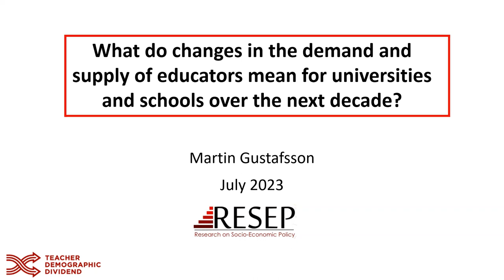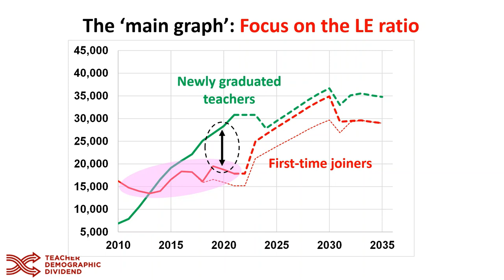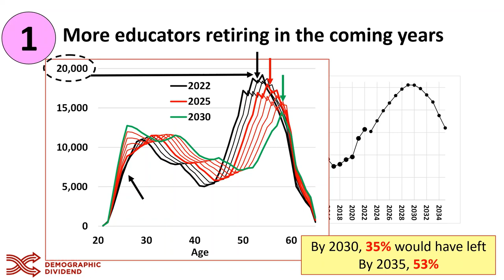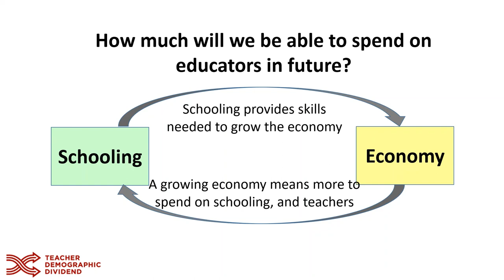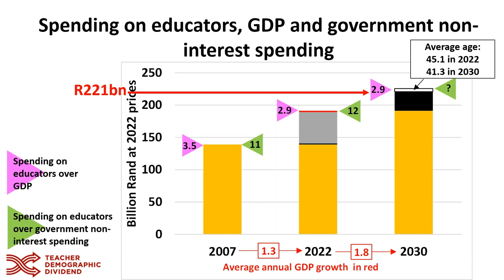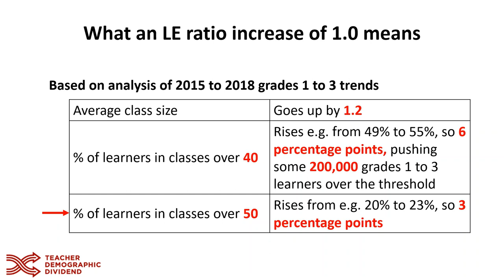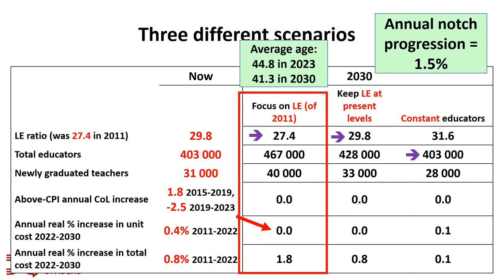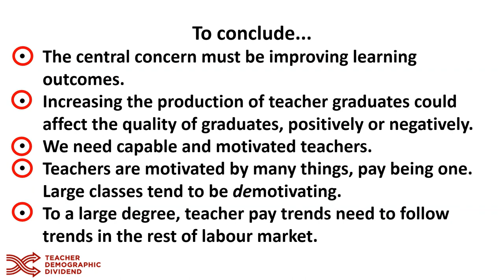Demand and supply of teachers in South Africa (July 2023)